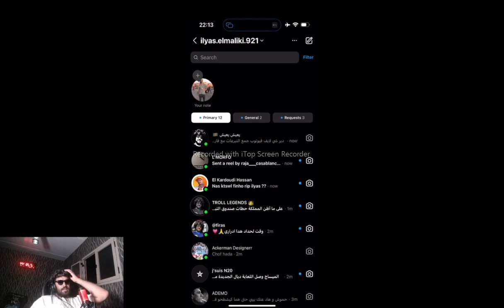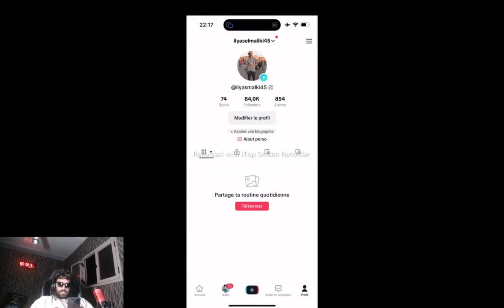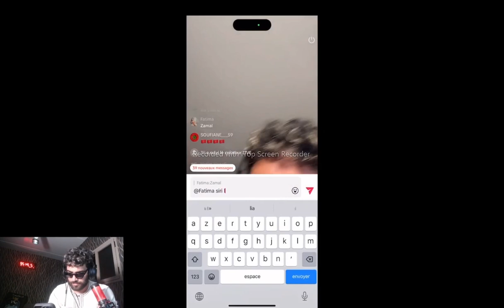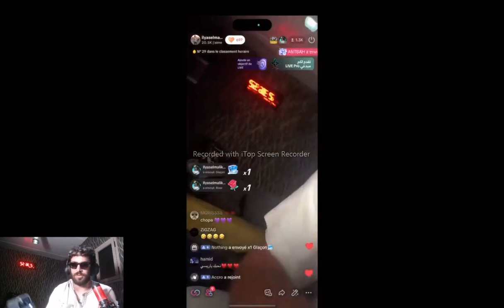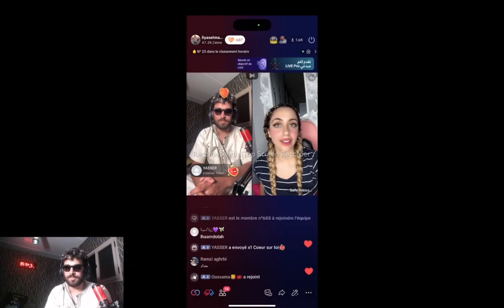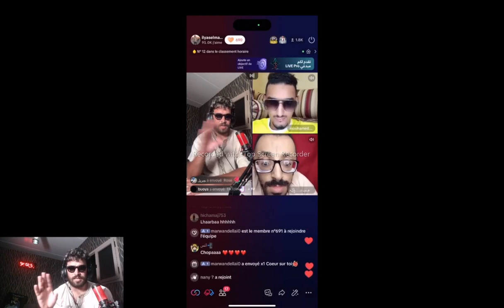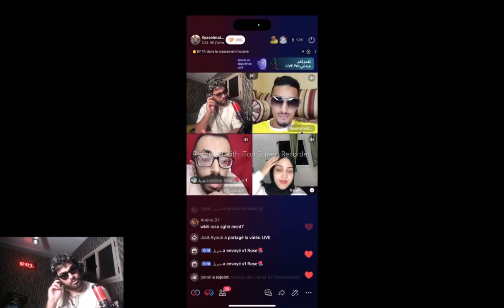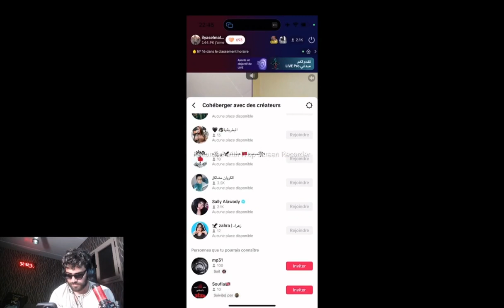live🔥| ilyas el maliki kick إلياس المالكي يتبرع من ماله 😂لايف إلياس لمالكي 🔥